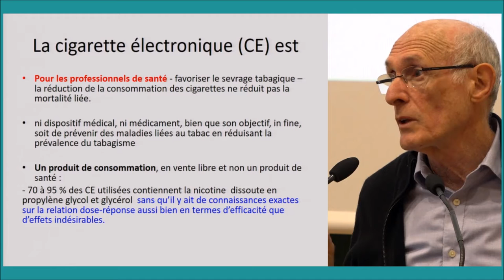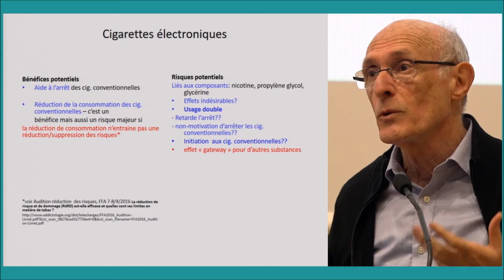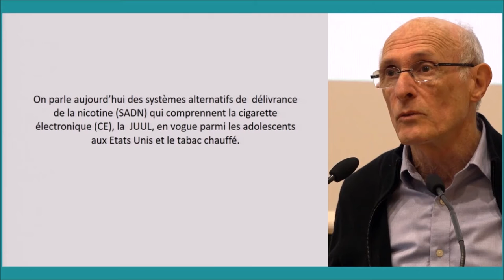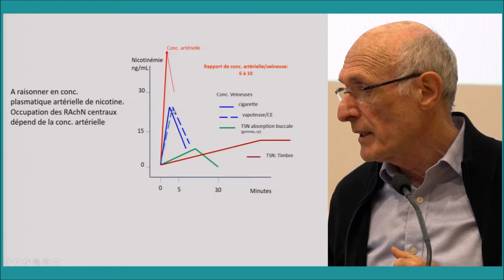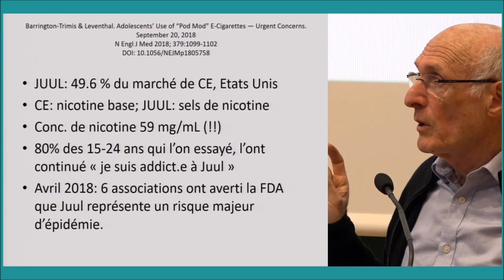Extraits du Dr Ivan Berlin à Poitiers sur la vape